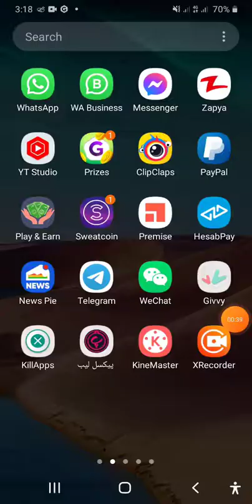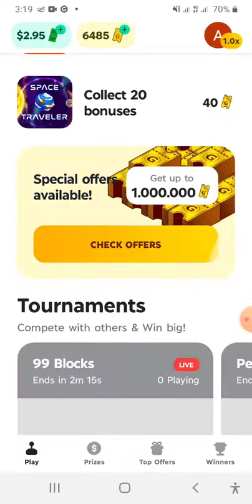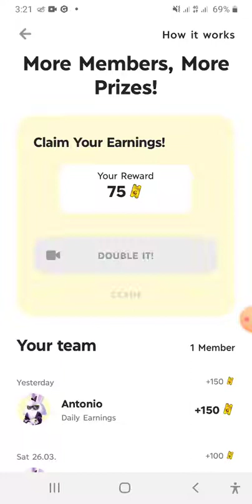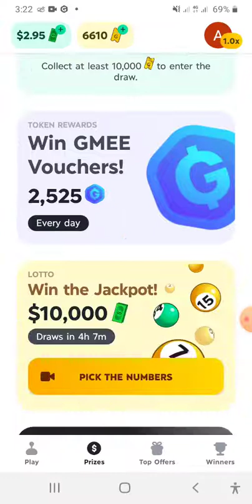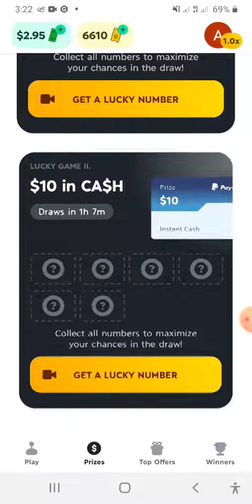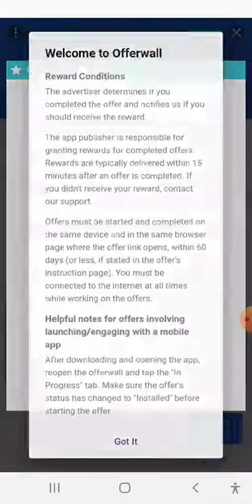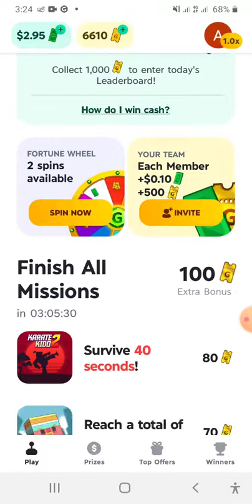Prizes Game Earn free Money $10 || Prizes Game withdraw in Paypal 2022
App link:
Let's play to win cash prizes!